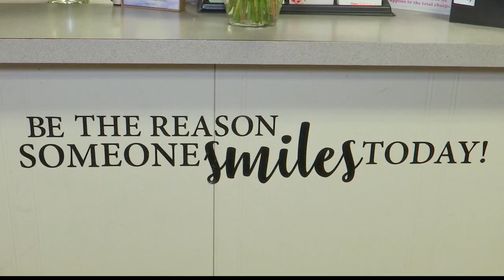Off the Beaten Path: Pawling Flower Shop